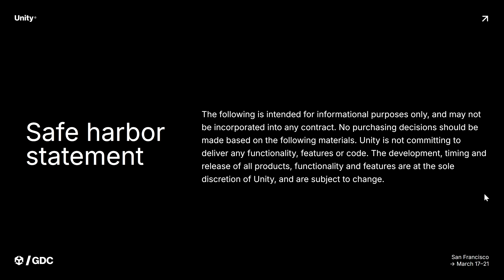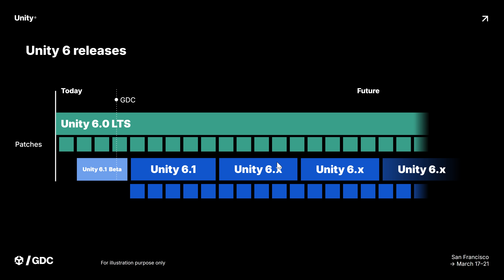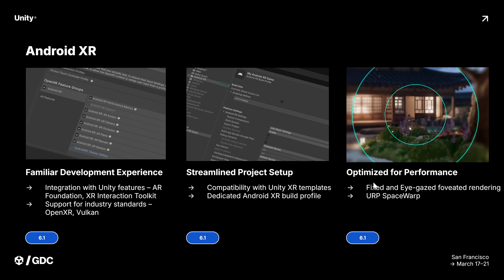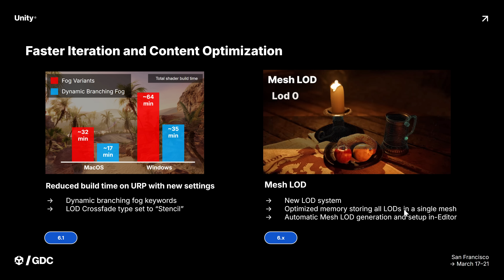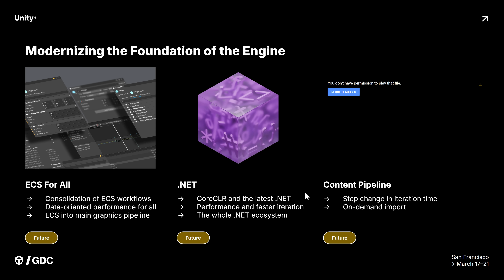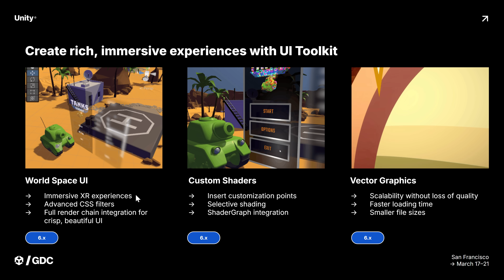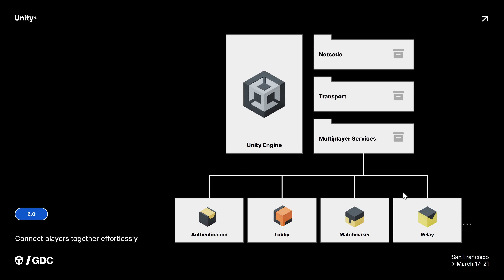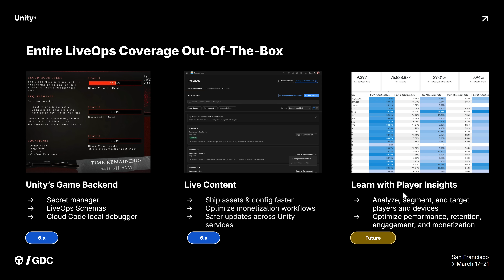The Future of the Unity Game Engine - GDC 2025 Roadmap Revealed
At GDC 2025, Unity have just released their 2025 development roadmap, giving us a glimpse into what to expect in Unity 6.x, Unity 7 (without naming names) and beyond.